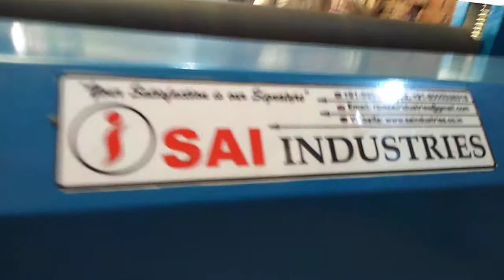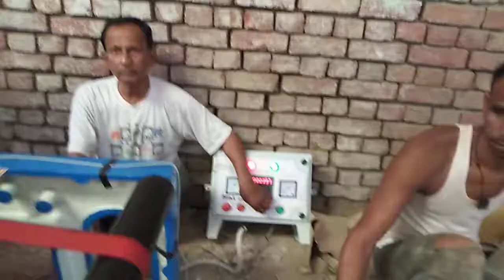Corrugated sheet cutting onlie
Corrugated sheet cutting 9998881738 sai ind ahmedabad